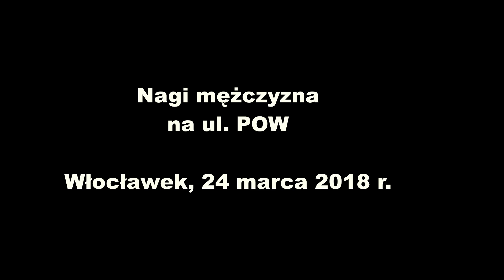DDWloclawekTV - Nagi i agresywny mężczyzna biegał na ul. POW - Włocławek 25.03.2018 r.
Nagrania otrzymaliśmy od Internautów